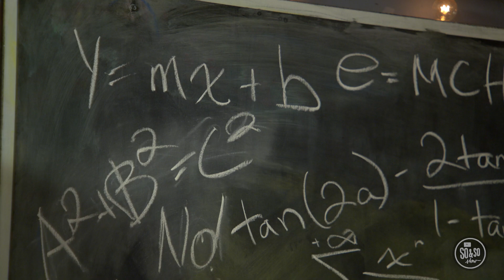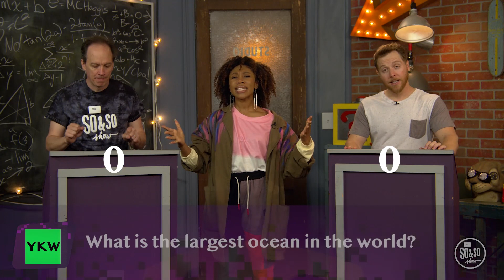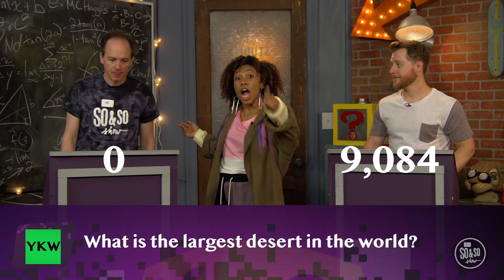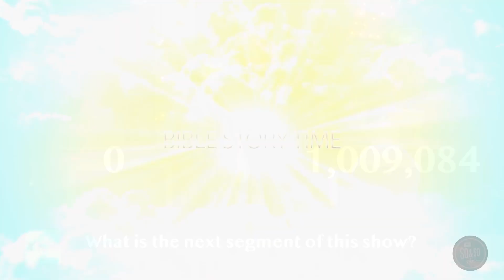THINK TANK: Preteen Week 5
THE CONNECTION BETWEEN KNOWLEDGE AND GOD’S CHARACTER, AS SHOWN THROUGH GOD’S BIG STORY

God is the author of knowledge. Everything we know to be true about the world is because of God. And while we may never know all there is to know ABOUT God, there are lots of ways we can get to KNOW God. We can know
God best through Jesus, who showed us how much God loves us and showed why knowledge is so important. The more we know God, the better we can live God’s way each day.

Today our key question is 'What questions do you have?' Learning and growing is all about asking questions so ask your parents, grandparents, small group leaders the things that pop into your head!